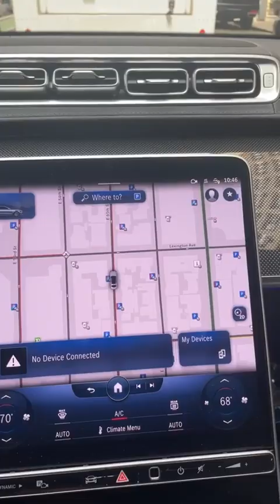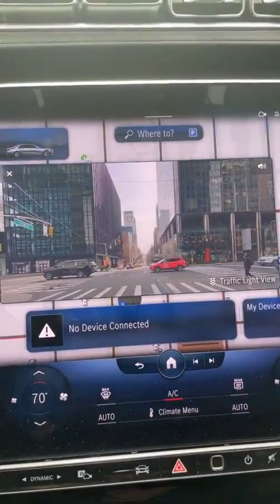New York City - Manhattan Driving Tour - United States Travel Video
Welcome to "Strolling the US," your portal to captivating journeys through the diverse landscapes of America. Join us on a dynamic driving tour through the iconic borough of Manhattan in New York City! 🏙️🚗

Immerse yourself in the vibrant energy of the city that never sleeps as we take you on an unforgettable ride through the bustling streets, renowned landmarks, and hidden gems that define Manhattan's character.

Our videos capture the spellbinding scenes as we navigate the iconic avenues, showcasing the towering skyscrapers, bustling neighborhoods, and the indomitable spirit of New York City.

Experience heart-pounding moments as we cruise past Times Square, Central Park, Fifth Avenue, and other iconic destinations, all while sharing insights and historical tidbits that make these sites come alive.

As we journey through the heart of Manhattan, "Strolling the US" provides valuable insights into the borough's cultural diversity, the stories that have unfolded on its streets, and the experiences that await those who explore its avenues.

Share your own experiences and favorite spots in the comments section, fostering engaging discussions and a deeper connection to the city's heartbeat.

Don't miss out on the captivating moments with "Strolling the US."

Get ready to be inspired, amazed, and moved by the journey "Manhattan Driving Tour - Exploring the Heart of New York City," leaving an indelible mark on your heart and soul. 🏙️🚗